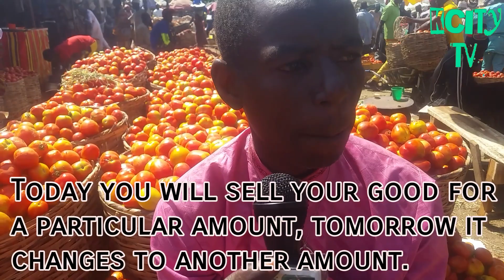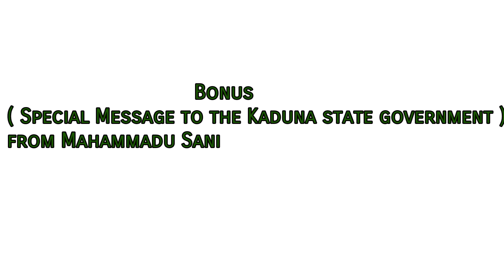Visit to Nigerians biggest tomatoes market/How to do Tomatoes business/farming and make money 💰